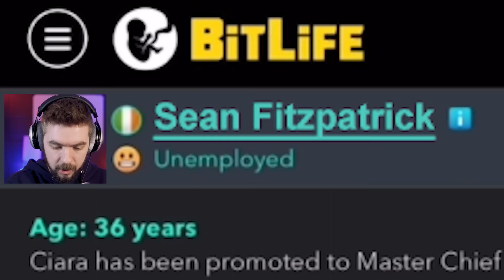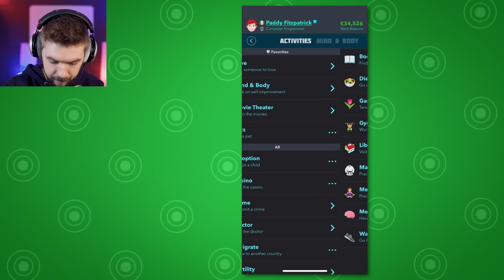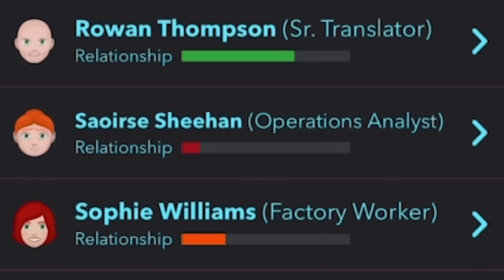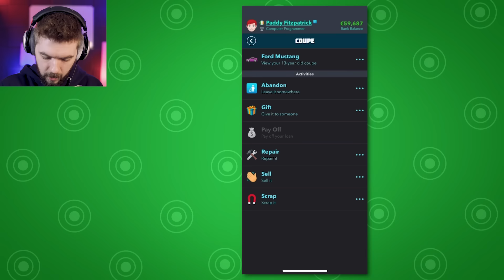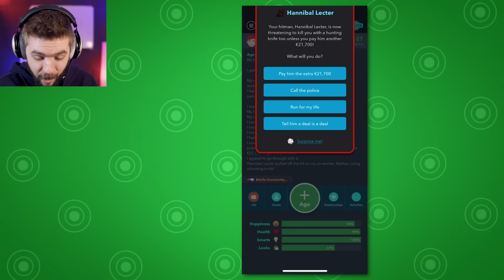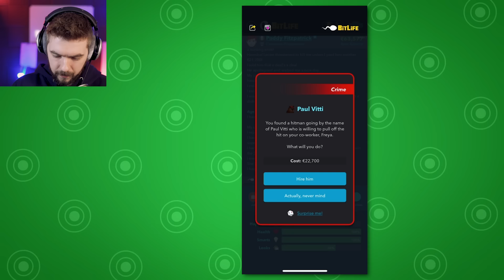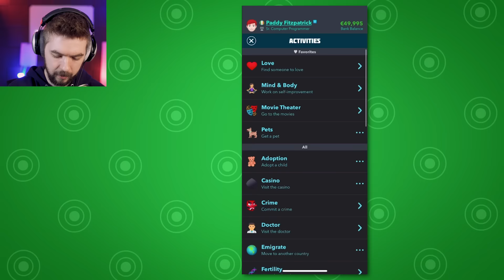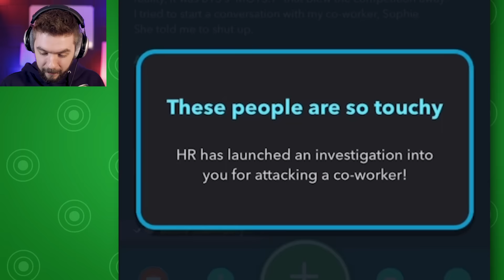I Hired A HITMAN To Kill Everyone I Worked With | BitLife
I hired a hitman to dispose of everyone I worked with in this Bitlife gameplay video. Is that too much? Maybe, but I can do whatever I want!